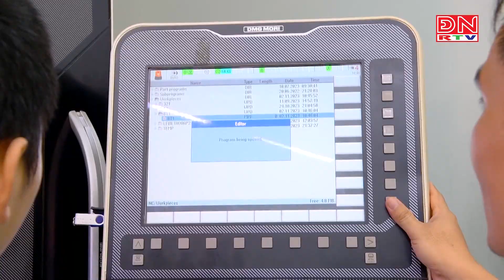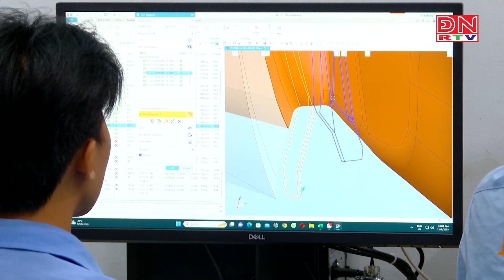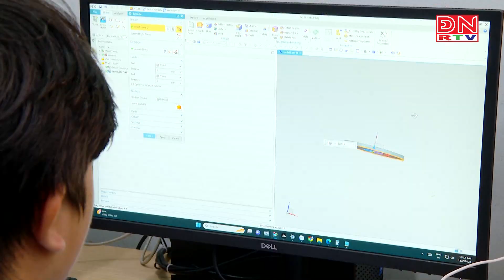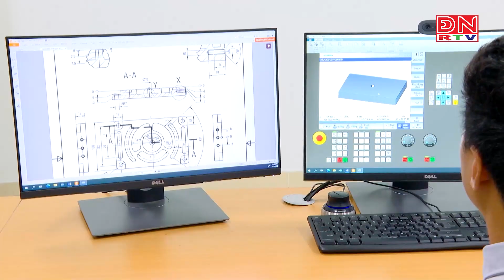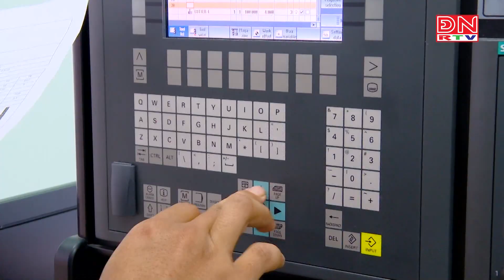NHIỀU THÁCH THỨC CỦA NGƯỜI KHUYẾT TẬT TRONG LĨNH VỰC SẢN XUẤT THÔNG MINH